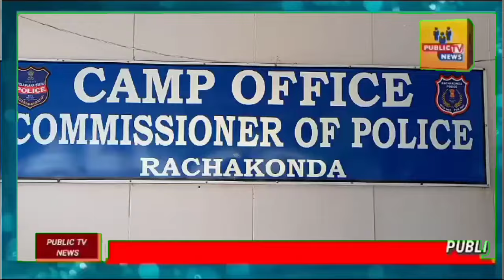SOLVED THE MYSTERIOUS BRUTAL CONTRACT M@RDER CASE BY BALAPUR POLICE AND ARRESTED THE ACCUSED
PRESS NOTE

Acting on Technical evidence and specifie information, the sleuths of Balapur Police. Maheswaram Zone, along with IT Cell and S.O.T Rachakonda Commissionereate busted murder case and arrested the accused in Cr.No.300/2024, U/s 49, 61(2), 103(1) r/w 3(5), 49 BNS & Sec. 25(1)(1-B)(a)(b). 27(3), 29 of Arms Act of Balapur PS

Details of accused:

AI Shaik Mohammed Hameed So Shaik Mohammed Madar, Age-56 years, Caste Maslan, Oc Business, Rie, II. noc 7-39, Wade-e-Sana, Shareef Nagar, Meerpet, Cell No- (Absconding)

Mohammed Saleem, so. Mohammad. Azam, age: 32 years, Caste: Muslim, Occ: Driver, Rioc

A2 Wadi e Sana. Shareef Nagar. Mallapur, Ranga Reddy, No: 9-8-44/4/9, Chota Bazar, Near Centra Bank, Golconda, Hyderabad,

AJ Mohammad Sultan So So, Azam, age. 36 years, Caste: Muslim, Occ. Ola driver, Rio. Wadie Sana, RCI rood, Mallapur, Balapur, Ranga Reddy, No: 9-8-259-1. Bada Bazar, Goloconda Forn. Hyderabad,

A4 Mohammad Ghouse. So. Mohammad Miya Jani, age. 28 years, Caste Muslim. Occ Auto driver. Rio. Bada Bazar, Golkonda, Hyderabad. No: 10-2-347/B/1, Feroz Gandhi Nagar. Asif Nagar, Hyderabad,

AS Mohammed Ismail, Rio. Ghouse Pasha, age 25 years, Caste: Muslim, Occ Home interior worker. Rio, Hino, 9-11-419/7, Bada Bazar. Golkonda fort, Hyderabad.

46 Ahmad Badshah S/o Shaik Fareed. Age-24 years, Caste: Muslim. Oce-Ola Driver. R/o: Shankarpally, Double Bed Room. Nio: P&T Colony, Sun City. Kalimandir. R.R.Dist.

AT Syed Inayath Ullah So late Syed Rahamath Ullah, Age-14 years, Caste: Muslim, Oce-Cloth Business, Rio, H.no: 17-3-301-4. Rain Bazar, Imliban. Yakathpura, Charminar, Hyderabad.

AS Taufeeq Khan Sio Mohmood Khan, Age-37 years, Caste: Muslim. Oce-Auto Driver, Ro. ILno 9-10-20/3, Mohalla Ganju, Golconda, A9 Shaik Hussain Mohammad Salman Sio late Shaik Salim, Age-25 years, Caste: Muslim,

Oce-Centring, R/o. H.no: 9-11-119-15/4, Qazi Galli, Golconda, Hyderabad

Fazil, Ror Kanoj Town, Lucknow, UP (Absconding)

A10

All Faraz. Rio Kanoj Town, Lucknow, UP (Absconding)

Details of the Deceased: Sri Khaja Riyajuddin S/o KhajaBakaruddhinage: 40 years, occ: Real- EstateR/o Wade-E-Sanah. Shareef Nagar. R.R. Dist

Facts of the case are that on 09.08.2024 at 00.10 hours, received a complaint from Sri Khaja Sirajuddin S/o Khaja Bakaruddhin, age; 40 years, caste: Muslim, occu: Real-Estate business. R/o Wade-E-Sanah, RCI road, Shareef Nagar, Balapur mandal. R.R. District in which he stated that they are three sons and two daughters to his parents. He is the eldest son and his brother Khaja Riyajuddin, age: 36 years runs a foot business in Kanchanbagh. On 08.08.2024, he left home at 08.00 hours and went to Kanchanbagh on his Pulsur bike bearing No. AP 11 AT 0140 to attend his business work. On the same day, the complainant went to L.B Nagar at 20:00 hours on some work. After finishing his work at 21.45 hours, while he was on his way to his home in Sharifnagar